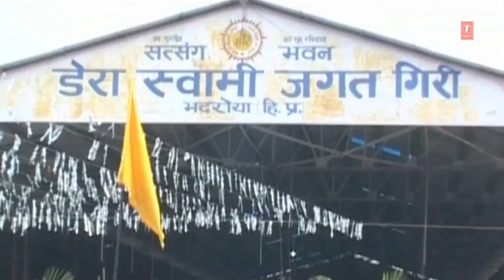Bandeya Na Tu Paap Kamavee By Raj Kumar Heer [Full HD Song] I Jap Lai Guraaan Di Vaani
Punjabi Bhajan: Bandeya Na Tu Paap Kamavee
Album Name: Jap Lai Guraaan Di Vaani
Singer: Raj Kumar Heer
Composer: Surendra Manhas
Lyrics: Gyan Chand Dogra, Tilak Nimana, Raj Kumar Heer
Music On:T-Series
Shoot On: Raj Kumar Heer